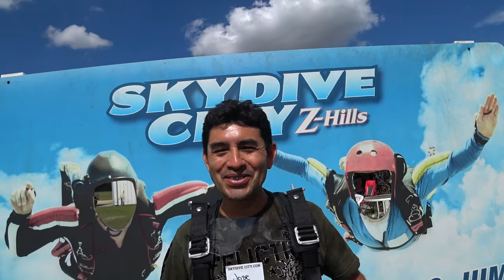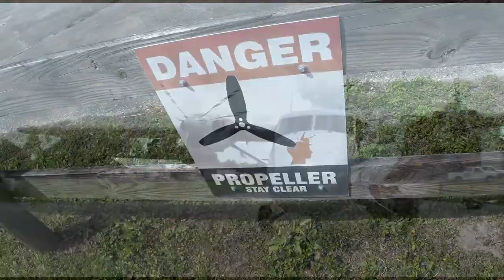Jose Teran 2 28 2021